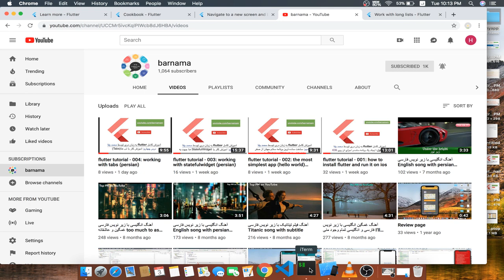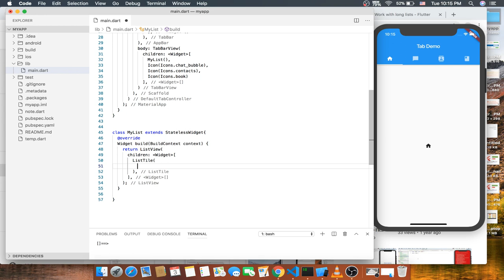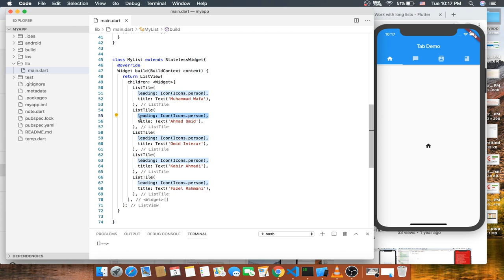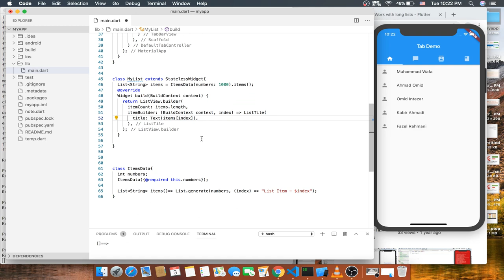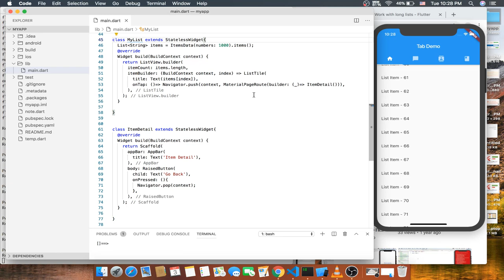flutter tutorial - 005: working with listview.builder and routing (persian)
In this video you will learn which how you can create a simple listview or how you can create a big listview with ListView.builder. Also this tutorial help you for routing between pages, here the tutorial show you how to navigate from ListView page to ItemDeatail page and go back.